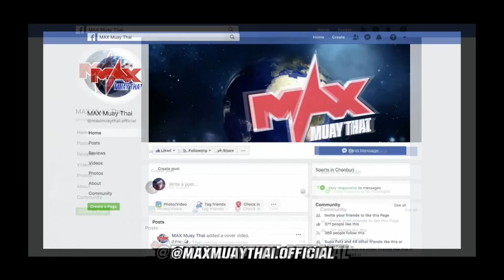คู่ที่6 ยอดกัปตัน ศิษย์เจ๊แต๋ว VS มานะศักดิ์ ต.เต่าใต้ THE CHAMPION MUAY THAI (21-12-2019)